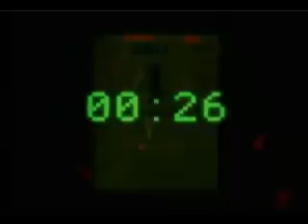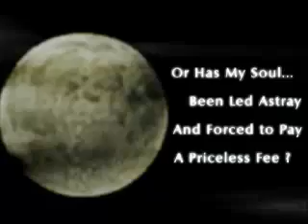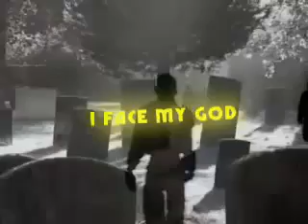ahmed & ahmed bukhatir last breath.mp4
oh my ALLAH forgive me i don't no which day and time is will my last breath